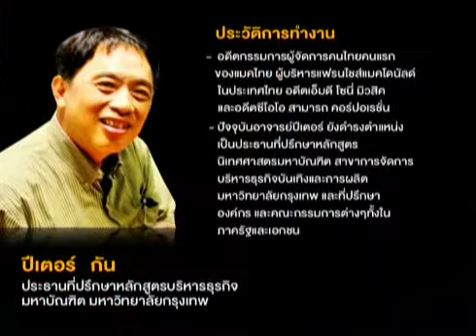Business Talk - เลือกตั้งผ่านมุมมองต่างชาติ 3